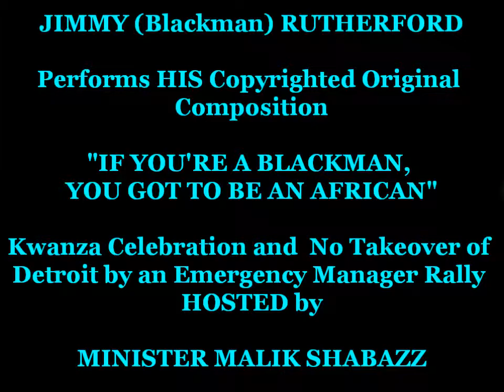Jimi Rutherford Sings - "If You're a Blackman"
JIMI (Blackman) RUTHERFORD Performs HIS Copyrighted Original Composition "IF YOU'RE A BLACKMAN, YOU GOT TO BE AN AFRICAN" @  Kwanza Celebration and  No Takeover of Detroit by an Emergency Manager Rally
HOSTED by MINISTER MALIK SHABAZZ
A Videotaped and Edited Production by Malinda.